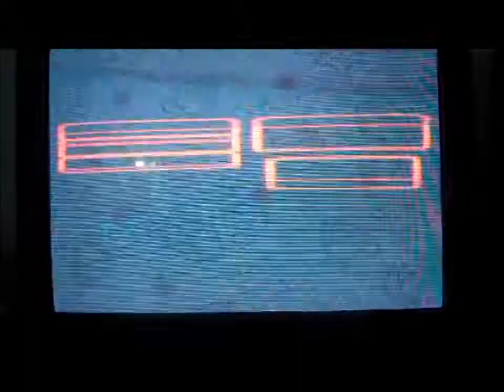LPSMRPG pt 24 punchinello, the boss who does not punch..wmv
In which I fight Punchinello, master of explosives